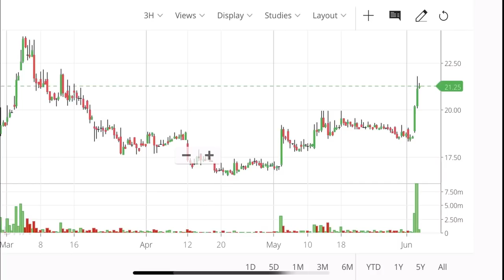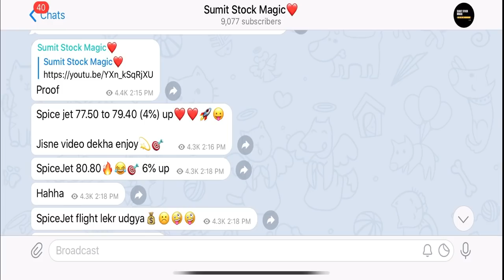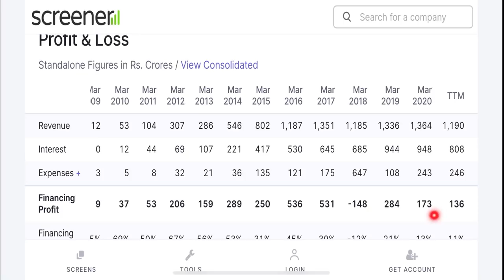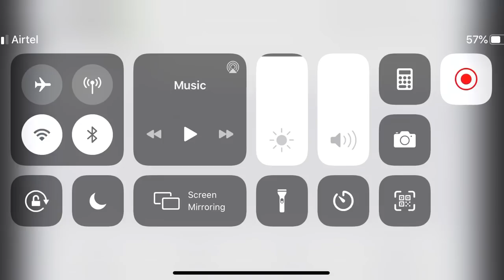🔥 Best Stocks to Buy Now | Huge Breakout | Best Multibagger Stocks 2021 | Best Penny Stock